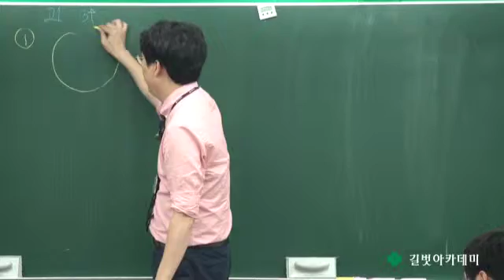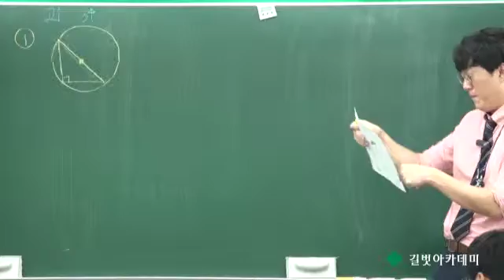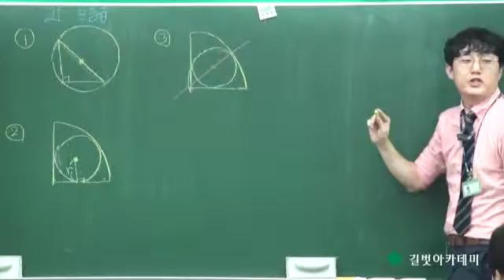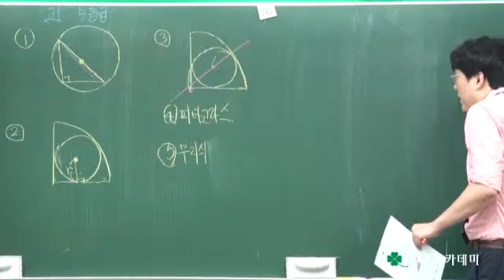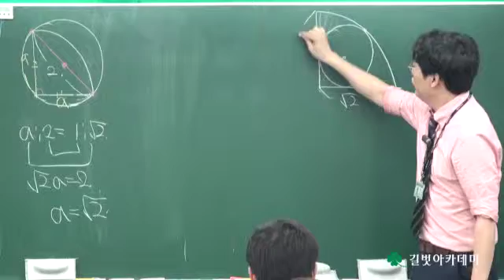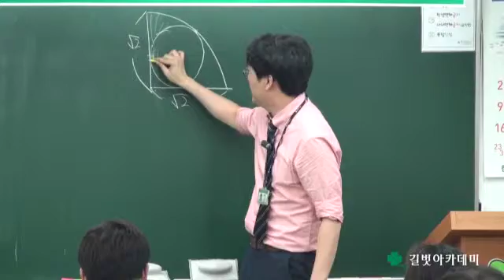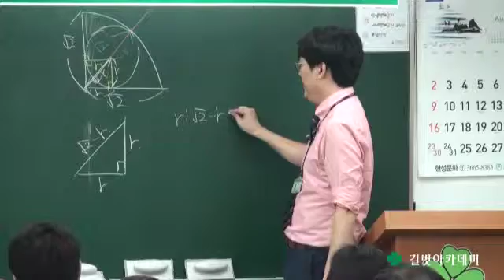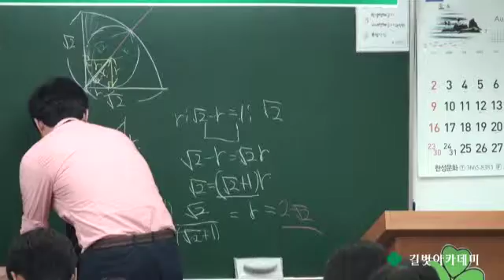길벗아카데미 2015년 8월 강사평가 (강사시험 및 강의평가) 수학과 유지훈 강사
길벗아카데미 2015년 8월 강사평가 (강사시험 및 강의평가) 수학과 유지훈 강사 수1 문제풀이 동영상 입니다.